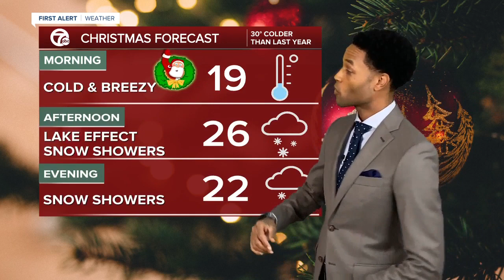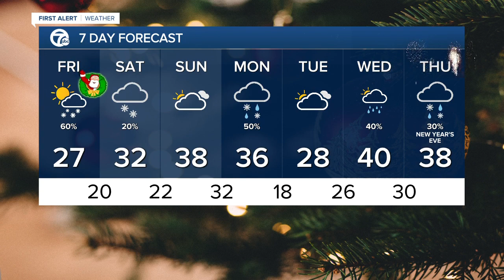White Christmas for some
A White Christmas is in the works tonight. 7 First Alert meteorologist Mike Taylor has the latest.